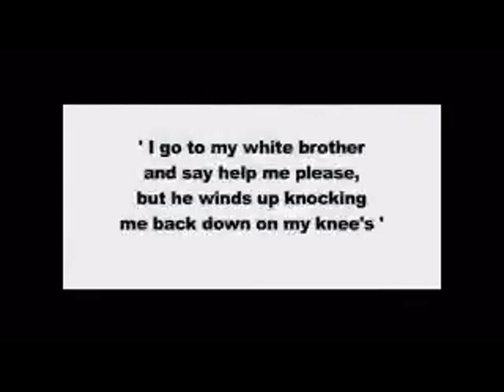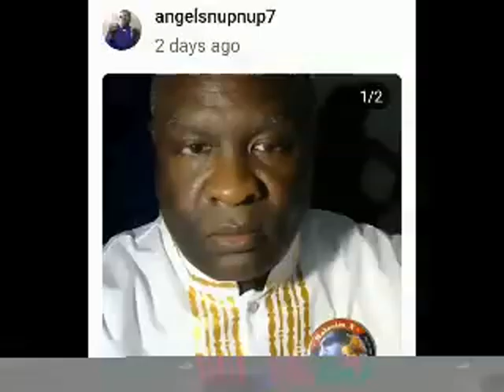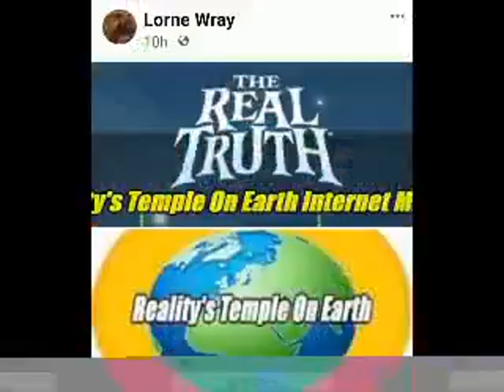Operation:EXODUS-Mississippi Campaign Testimonial Video